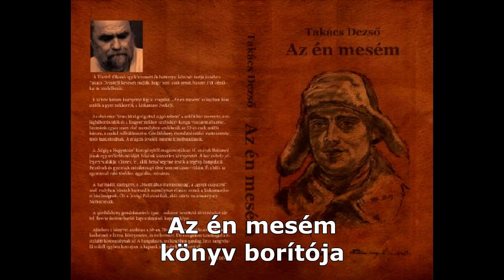Városnap 2019-Takács Dezső